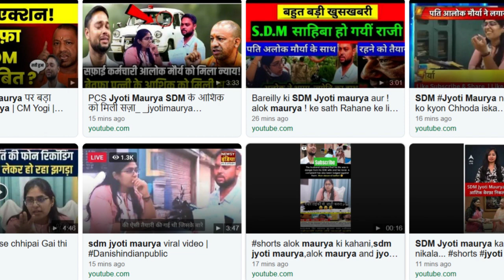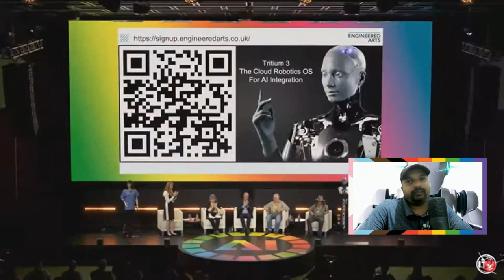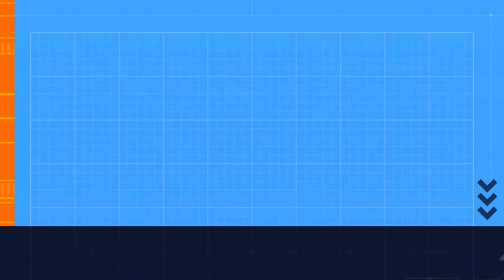AI Assassination Conspiracy | Dark Side of AI | Jaliyawala Bagh Connection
Welcome to AIProHelp channel, where we dive into the dark side of AI and uncover shocking conspiracies. In this video, we explore the sinister plot involving an India origin man named Jaswant Chahal, who allegedly used AI tools to plan the assassination of Queen Elizabeth. We also reveal the chilling connection between this plot and the  Jaliyawala Bagh incident. Brace yourself for a mind-bending exploration of the dark side of artificial intelligence.

🔗 Reference News Link: [AI Tools Used in Assassination Conspiracy]

Are you ready to uncover the hidden truths behind this disturbing conspiracy? Join us as we delve into the shadowy world of AI and its potentially devastating consequences.

1. "The Rise of AI: Blessing or Curse?" - Explore the ethical implications of AI advancements and its potential impact on humanity.
2. "Unraveling the Jaliyawala Bagh Massacre: The Untold Story" - Discover the hidden secrets and historical context behind one of India's most tragic incidents.